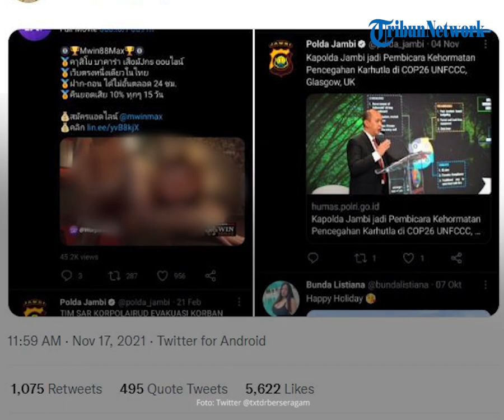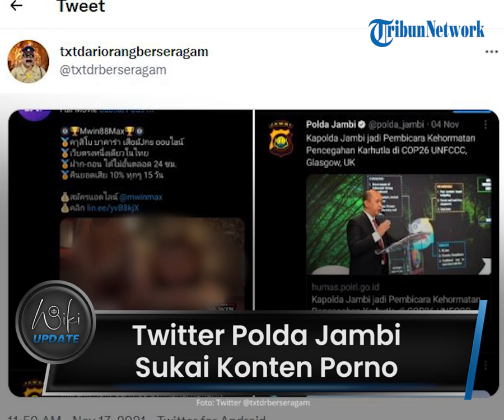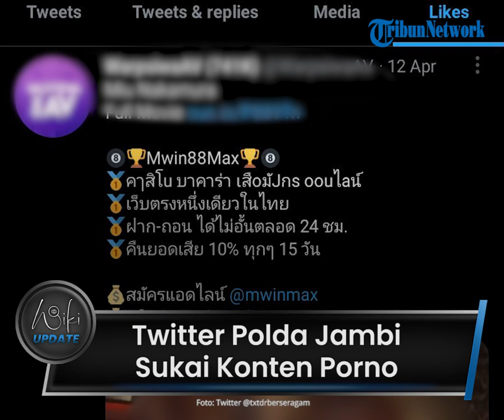Terjadi Lagi, Kini Giliran Akun Twitter Polda Jambi yang Sukai Konten Porno, Begini Klarifikasi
Ada dugaan hal itu dilakukan oleh hacker yang meretas akun tersebut.

Sementara itu terkait hal tersebut Pihak Polda Jambi meminta maaf.

Dikutip Tribun-video.com melalui akun Twitter resmi @polda_jambi pada Rabu (17/11/2021), mereka menjelaskan bahwa beberapa waktu lalu akun resmi Twitter Polda Jambi terjadi gangguan.

Selain itu juga diketahui ada beberapa kali upaya masuk akun Twitter Polda Jambi secara ilegal dari pihak luar.

Demi keamanan pihak Polda Jambi sedang mereset ulang akun Twitter resmi mereka.

"Mohon Maaf sebelumnya, karena beberapa lama akun resmi Twitter kami down dan ada beberapa kali upaya masuk ilegal dari pihak luar, saat ini kami sedang mereset ulang untuk keamanan akun kami," tulis keterangan tersebut.

Hingga berita ini diturunkan, sudah ada lebih dari 200 netizen yang menyukai cuitan tersebut.

Beberapa diantaranya mengimbau agar pengelola atau admin Twitter Polda Jambi lebih berhati-hati agar tak terjadi peretasan.

Ada pula yang kurang mempercayai klarifikasi tersebut.

Sebelumnya ada Akun Twitter Polda Sumatera Utara (Sumut) dan Polres Bogor Kota bikin heboh karena menyukai atau me-like konten porno.

Terkait hal tersebut Kabid Humas Polda Jabar akan melakukan penyelidikan.

Sementara Kabid Humas Polda Sumut Kombes Pol Hadi Wahyudi mengaku, akun Twitter Polda Sumut diretas orang yang tidak bertanggung jawab.(Tribun-Video.com/Saradita)